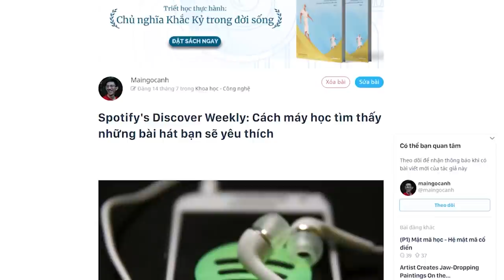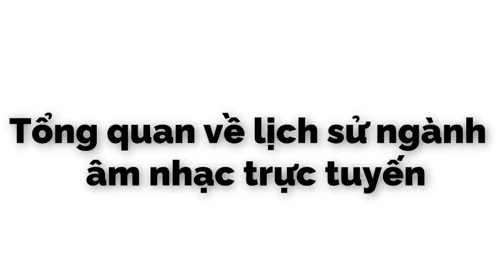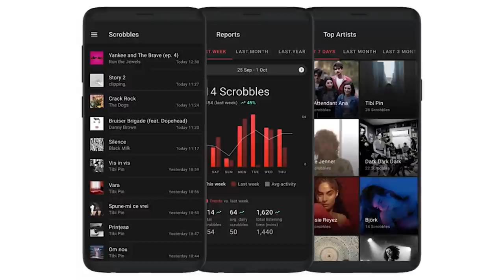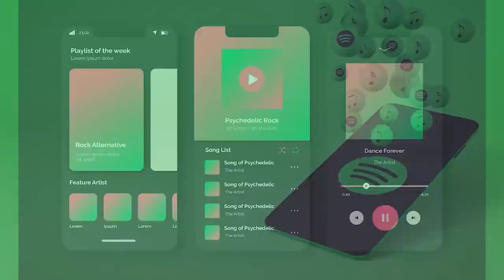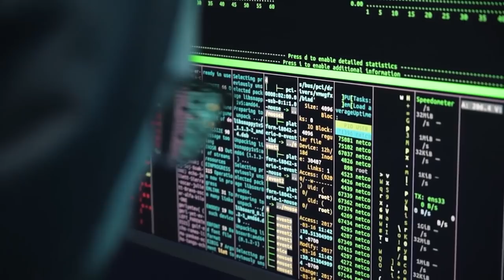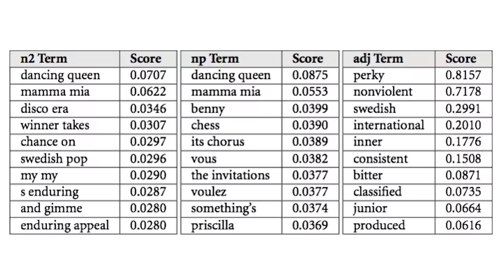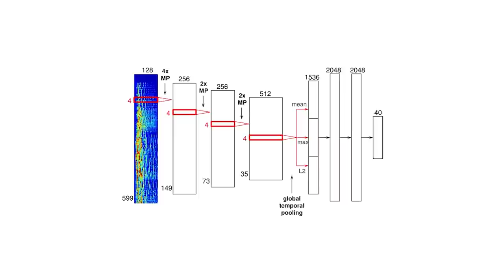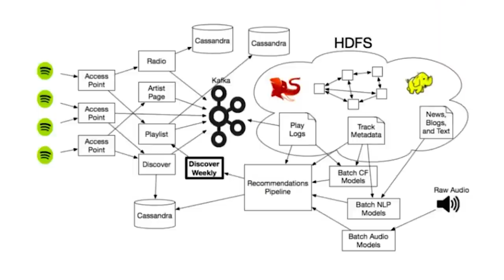Cách SPOTIFY tìm thấy những bài hát bạn sẽ yêu thích | Maingocanh | KHOA HỌC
Thực ra, Spotify không sử dụng một mô hình gợi ý mang tính cách mạng đơn lẻ nào (a single revolutionary recommendation model), thay vào đó, họ kết hợp những chiến lực tốt nhất đã được sử dụng bởi các dịch vụ khác để tạo nên cỗ máy khám phá độc nhất vô nhị của mình (uniquely powerful Discovery engine).
Ghé Nhà sách Spiderum trên SHOPEE ngay thôi các bạn ơi:
Nội dung:
00:00 - Start
Bài dịch : Spotify's Discover Weekly: Cách máy học tìm thấy những bài hát bạn sẽ yêu thích
Được dịch lại bởi: Maingocanh
Giọng đọc: Nguyễn Lê Minh Thi
Editor: Pinkdot

Những nội dung liên quan:
Sự tồn tại của CON MẮT THỨ BA! | Nhện tri thức | Tanthanhcong1 | SPIDERUM

 • Sự tồn tại của CO...
NGÔN NGỮ CỦA LOÀI MÈO | Nhện tri thức | Mạnh Chung | SPIDERUM

 • NGÔN NGỮ CỦA LOÀI...
Tại sao bể cá quả bưởi lại ĐÁNG GHÉT | Nhện tri thức | CreatureLovers | SPIDERUM

 • Tại sao bể cá quả...